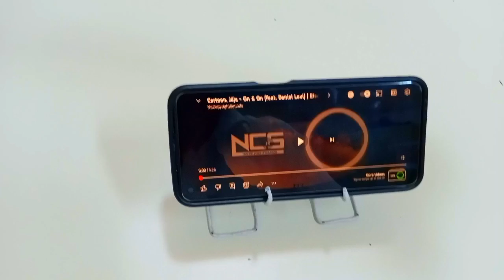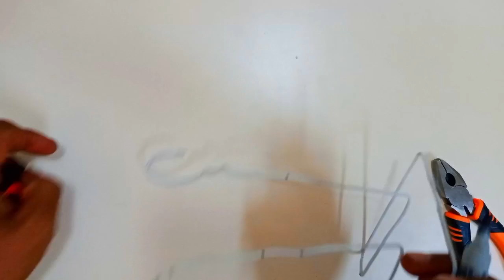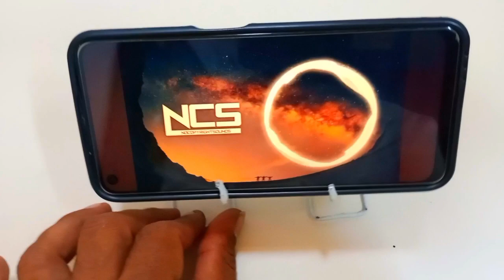how to make mobile stand with wire hanger at home.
hello friends in this video I show you how you can make a mobile stand with wire hanger at home easily.

nsc music

Jim yosef ncs

cartoon jeja ncs

stand hp
diy stand hp
hanger baju
stand hand phone
ide kreatif dari hanger baju
membuat stan hp
membuat stand hand phone
tutorial buat stand hp dari hanger baju
cara membuat stand hp
stand handphone keren